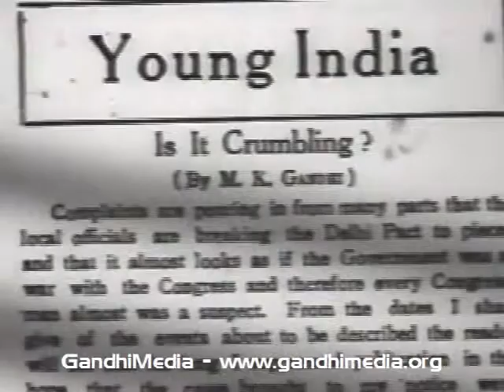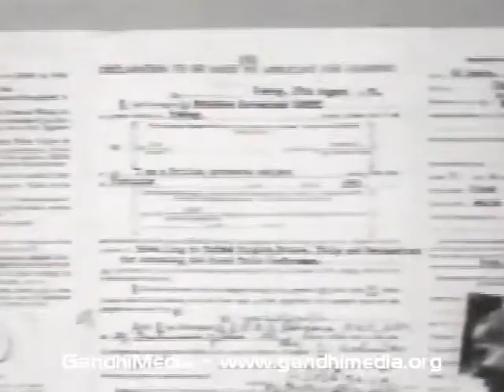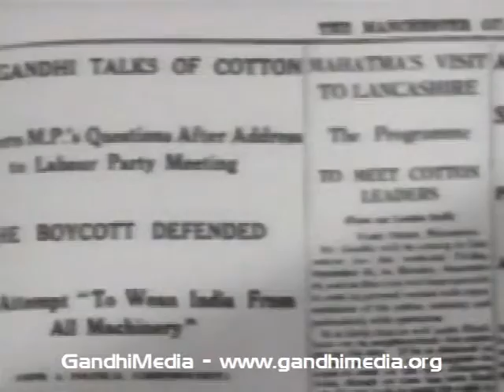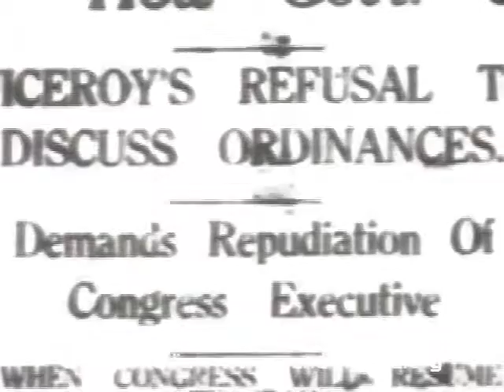"MAHATMA – Life of Gandhi 1869-1948" - part 7 of 14, The Nation's Representative, 1931-1932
Script, commentary and direction by Vithalbhai Jhaveri

Produced by The Gandhi National Memorial Fund in cooperation with the Films Division of the Government of India in 1968

The film depicts Gandhi's visit to England as the sole representative of the Congress at the Second Round Table Conference. The apostle of non-violence, scantily clothed, pleaded not merely for India's freedom but for a vaster and more comprehensive morality. He declared, "My goal is friendship with the world." The conference was completely abortive. On his return to India, His Majesty's guest at Buckingham Palace was led to His Majesty's prison.

Length: 00:42:21

Id: VIPRDOBIMGEN0270

Courtesy: Gandhi Films Foundation / GandhiServe